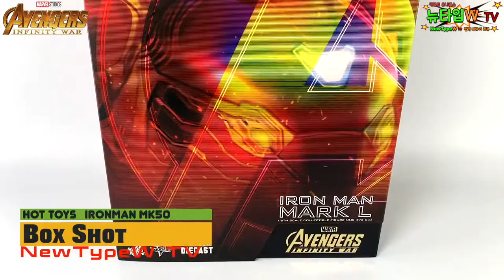핫토이 어벤져스 인피니티워 아이언맨 마크50 피규어 리뷰 hottoys avengers : infinity war iron man mark50